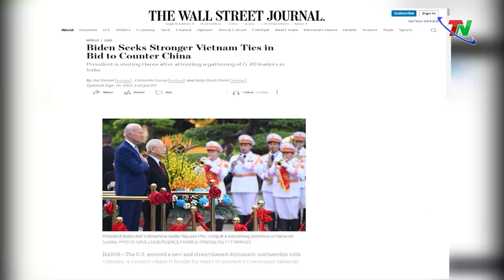Việt Nam – Hoa Kỳ nâng tầm quan hệ ĐTCL toàn diện vì hòa bình, hợp tác, phát triển bền vững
Trong khuôn khổ chuyến thăm Việt Nam, tổng thống Mỹ Joe Biden đã hội đàm cấp cao với tổng Bí thư Ban Chấp hành Trung ương Đảng Cộng sản Việt Nam Nguyễn Phú Trọng và Thủ tướng chính phủ Phạm Minh Chính. Cuộc hội đàm đã đạt kết quả tốt đẹp. Theo đó, hai bên thông qua Tuyên bố chung, nâng tầm quan hệ Việt Nam - Hoa Kỳ lên Đối tác Chiến lược Toàn diện vì hòa bình, hợp tác, phát triển bền vững. Chuyến thăm được dư luận quốc tế quan tâm và đánh giá cao.